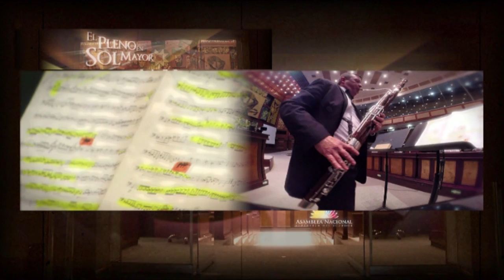Igor Novikov Fagot Новиков Игорь Фагот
Eduardo  Florencia  Humoresque  Op . 22  para  Fagot  solo